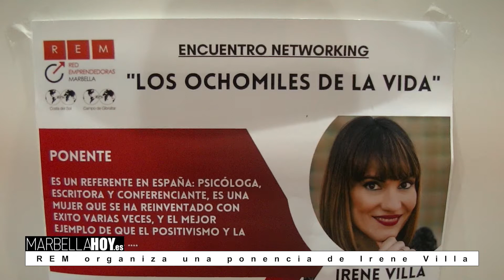210909 Ponencia REM Irene Villa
La Red de Mujeres Empresarias de Marbella, REM, ha escogido la figura de Irene Villa para ofrecer una ponencia en el marco de la actividad de networking titulada los ochomiles de la vida.